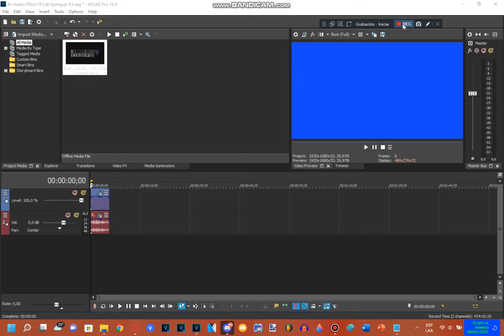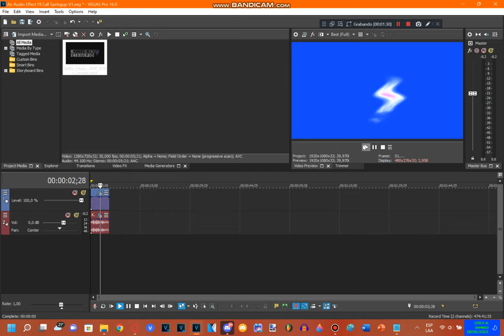How To Do Make Some Springup V3 (Real One)